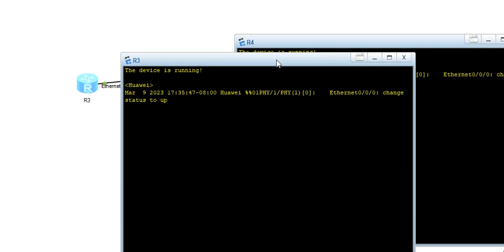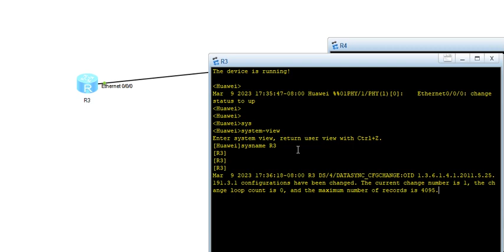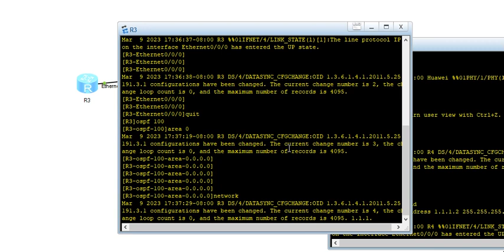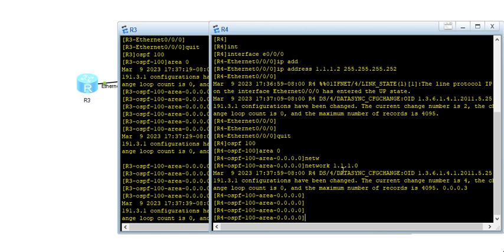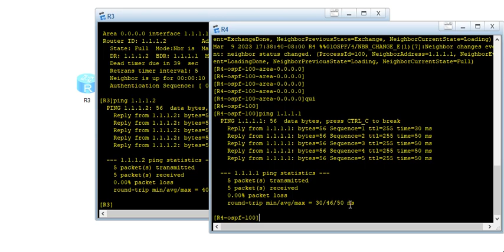OSPF configuration in ENSP || Huawei Devices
huaweirouterandswitches huaweirouterandswitchconfiguration huaweiroutingandswitching huaweihciaroutingandswitching курсhuaweiroutingandswitching certificacionhuaweiroutingandswitching huaweicertificationroutingandswitching huaweirouterandswitchesand In this Video, you will find ospf configuration step by step on Huawei Device in ENSP tool.